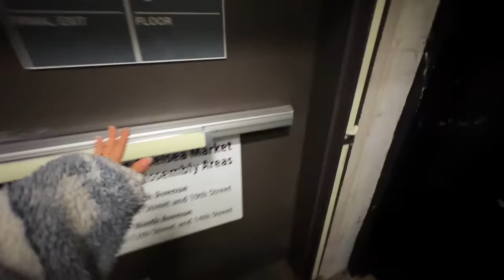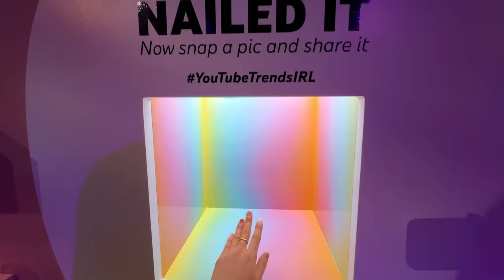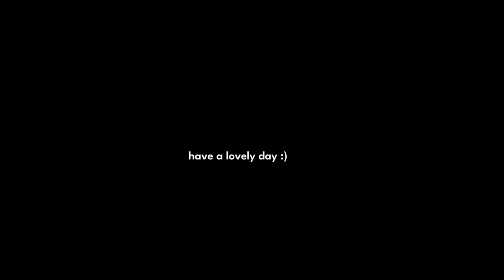Living & Working in NYC | my work day at google, company holiday party & thrifting in NYC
❀ SEND ME ANONYMOUS FEEDBACK ❀

✰ AMAZON STOREFRONT (VLOGGING GEAR, FAVORITES, ETC.) ✰